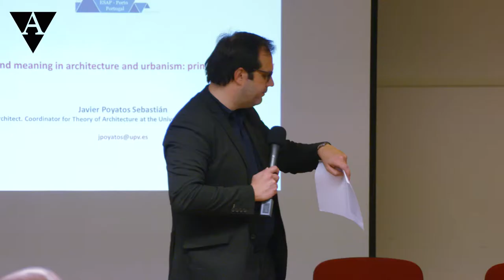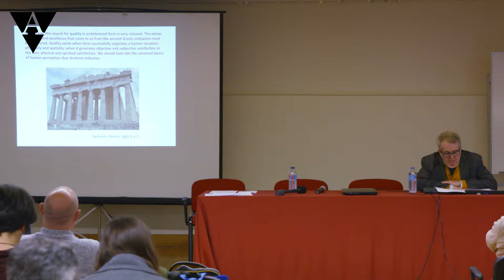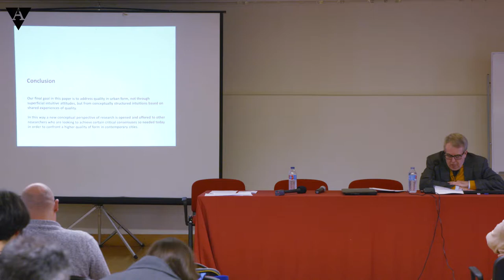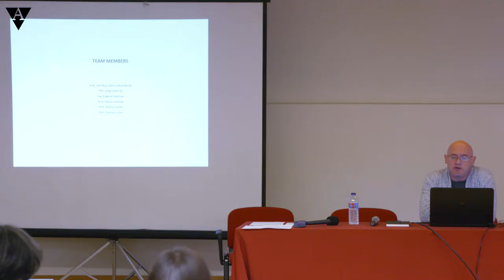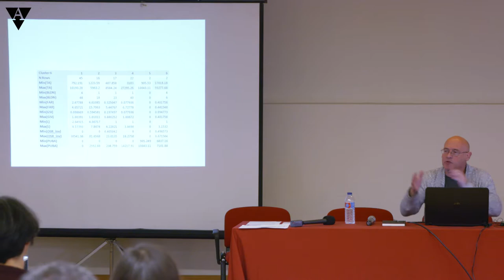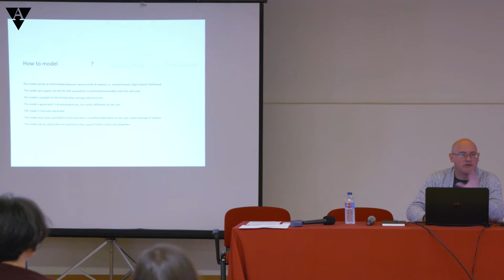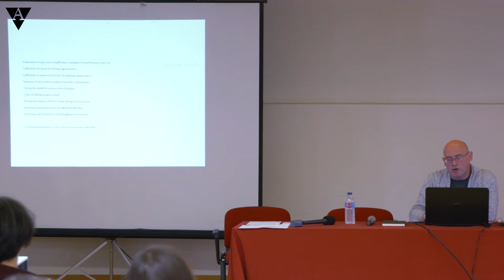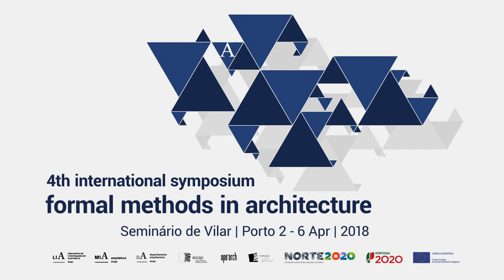Keynote session C+D- IV FMA 2018 | Javier Poyatos Sebatián & José Nuno Beirão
IV International Symposium Formal Methods in Architecture
2018 Porto, Portugal

“Form and meaning in architecture and urbanism: principles of quality”
Javier Poyatos Sebatián (Valencia Tech Univ.)

“Urban challenges: from regions to streets”
José Nuno Beirão (Fac. Arch. Lisbon Univ.)